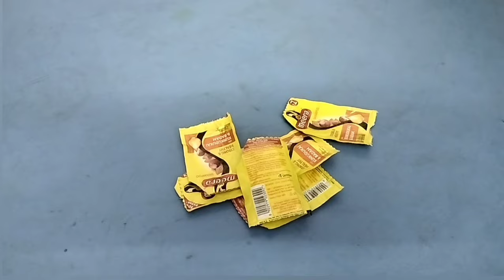tips వామ్మో ఇన్నాళ్ళు ఈ టిప్స్ తెలియక ఎంత శ్రమ పడి,టైం,డబ్బులు వేస్ట్చేశాం money+time saving tips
pls